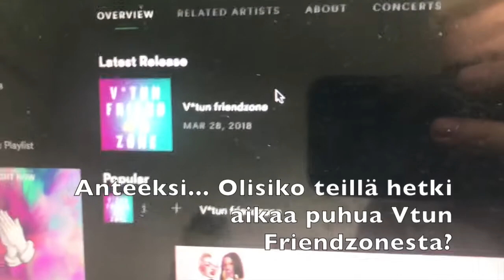The Miika Show S01 E03 - Miksi ei saa sanoa V*TTU?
VLOGin kolmas jakso. Miksi biisiin ei kuulu vittu-sana? Kuinka rikkaaksi tulee albumin kultalevyllä?

Vloggaajista tulee artisteja ja artisteista vloggaajia.
Mä aloitan nyt.